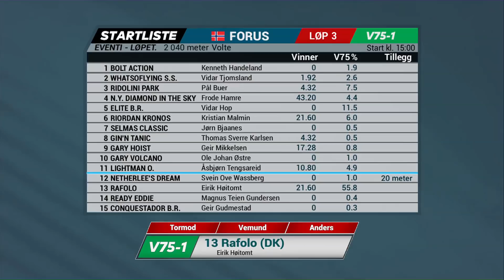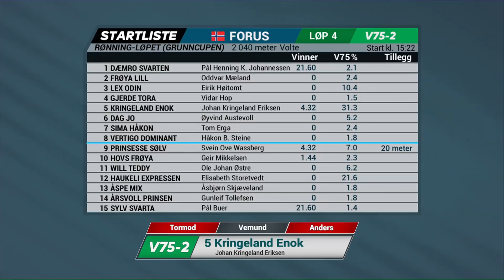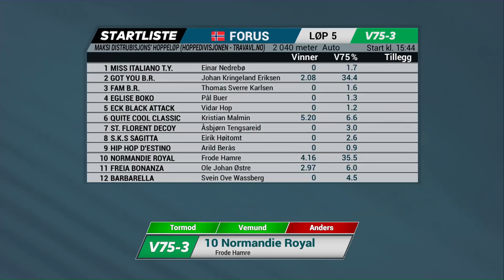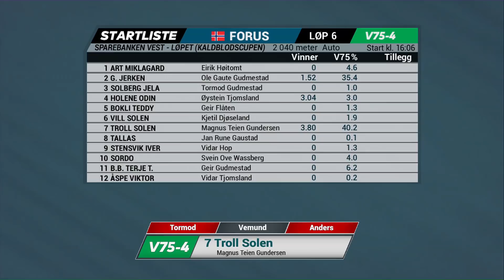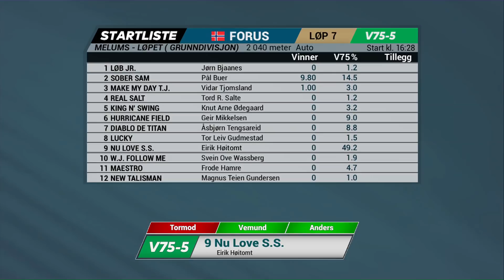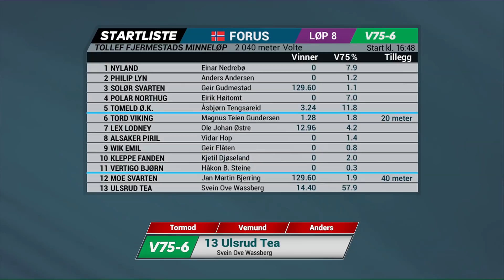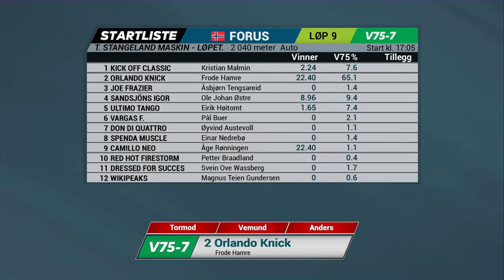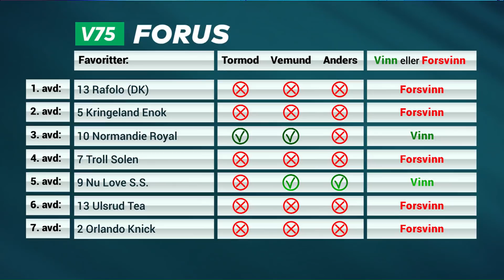Vinn eller Forsvinn lørdag 10. februar 2018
Tormod Hynne, Vemund Drolsum Madsen og Anders Mikkelborg vurderer favorittenes sjanser i forkant av V75-omgangen på Forus 10. februar 2018.